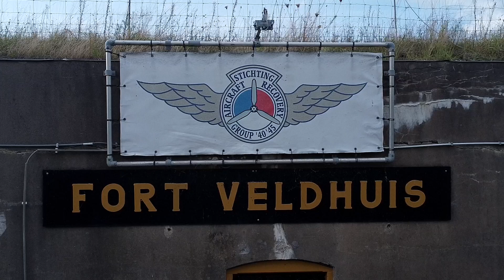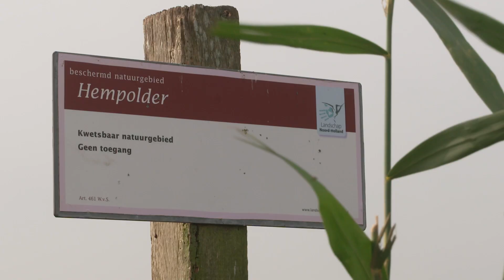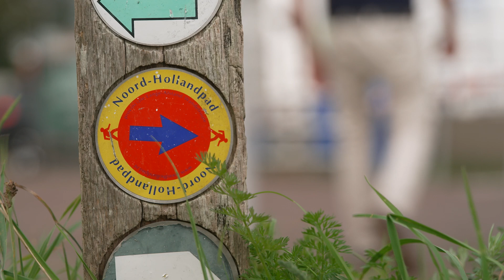Oer-IJ, Forten en kanalen: Ontdek wandeletappe 11 & 12 van het Noord-Hollandpad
Tussen Akersloot, Krommenie en Halfweg wandel je allereerst door het oeroude Oer-IJ gebied, langs oude molens en door veenpolders. Henriëtte Nook, gids van Stichting oer-IJ vertelt ons meer over wat er nog van het oude landschap is te herkennen, al wandelend over de grasdijken in de Hempolder. Bij Fort’Kijk legt Nicky Schuurman van Landschap Noord-Holland uit waarom Fort Krommeniedijk, als onderdeel van de Stelling van Amsterdam, een pauze waard is op etappe 11. Bij het Noordzeekanaal ontmoeten we oud-havenmeester Cor Oudendijk, die met veel enthousiasme zijn kennis deelt over het (onderwater)leven en de ontwikkelingen in en rondom het drukbevaren kanaal.